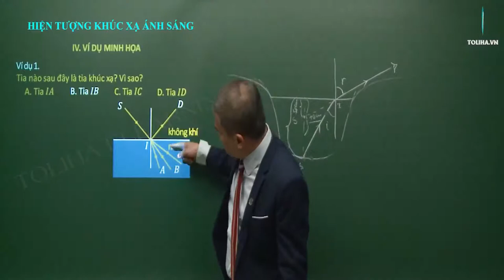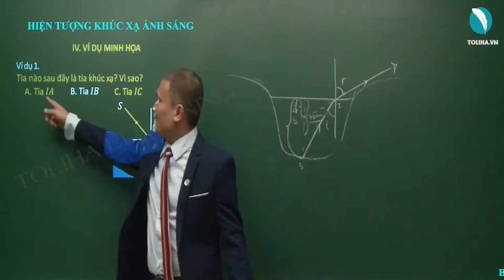Hiện tượng khúc xạ ánh sáng - Quang Học - Vật Lí 9 (Ví dụ)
VÍ DỤ HIỆN TƯỢNG KHÚC XẠ ÁNH SÁNG

Học online Vật lí lớp 9